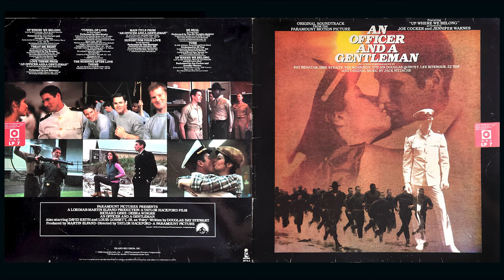Dire Straits - Tunnel Of Love